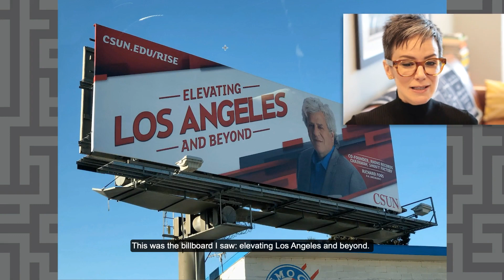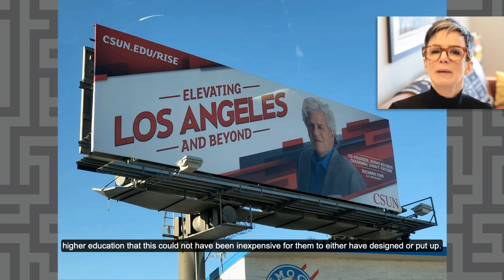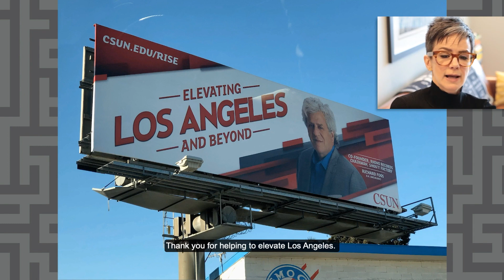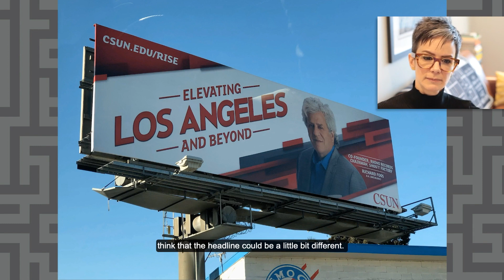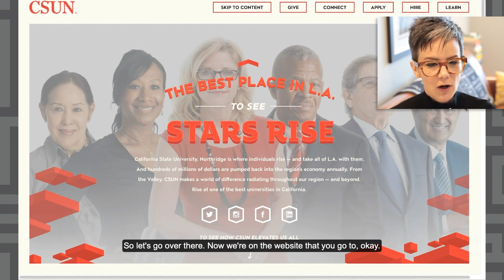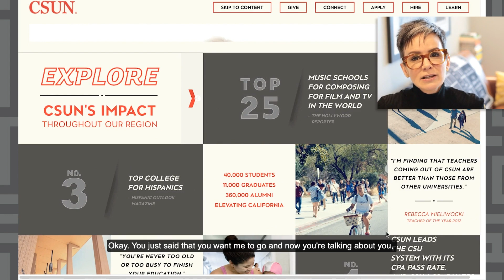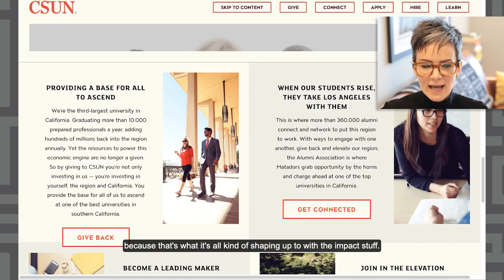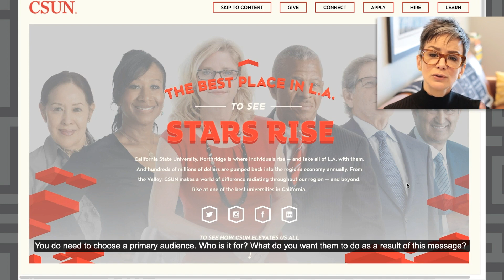What's Missing From This Message - CSUN's Ambiguous Billboard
Who are you? What would you like me to do? And why should I care? These are the fundamental building blocks of any message. If you’re missing this critical context, what is your message telling your audience? In this episode of “What’s Missing from this Message,” I’m going to scratch a mental itch by examining a particularly ambiguous billboard I came across while driving through the streets of Los Angeles.